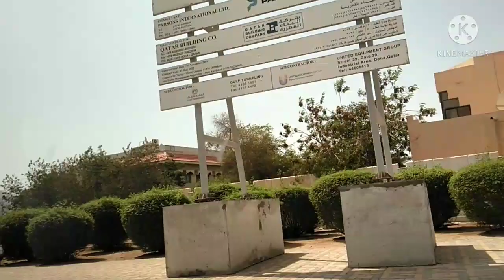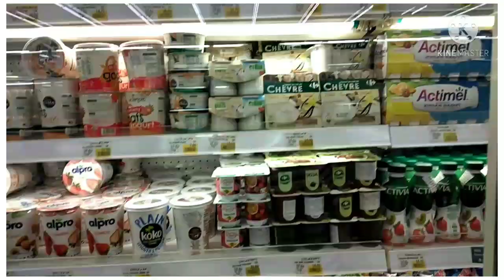byahi/Grocery time na uli tayo#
byahi /Grocery tayo uli salamat Po Lord may work at malakas ang katawan na likha mo sa amen Godbless.🙏❤️